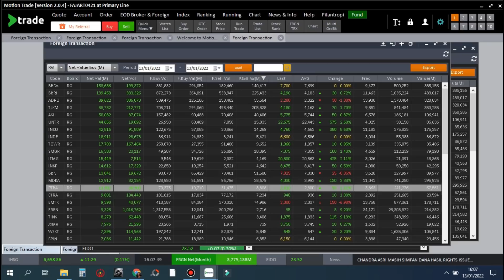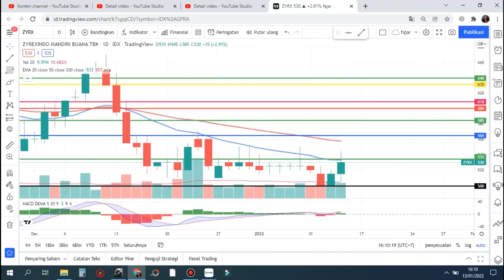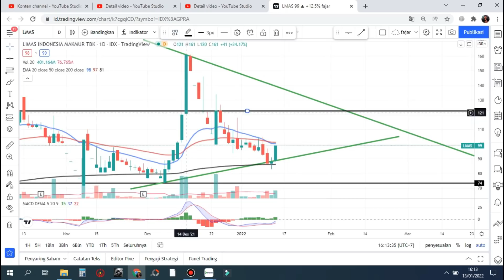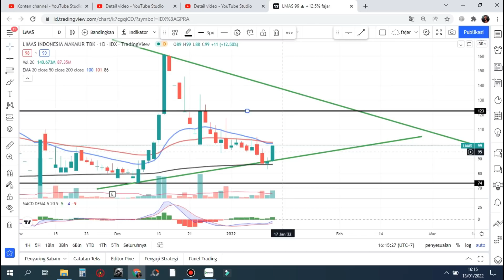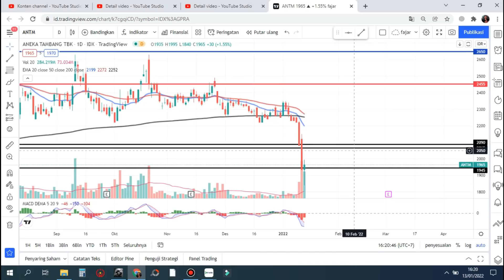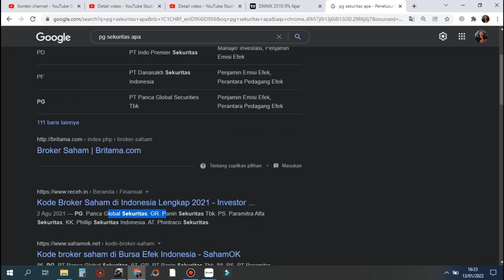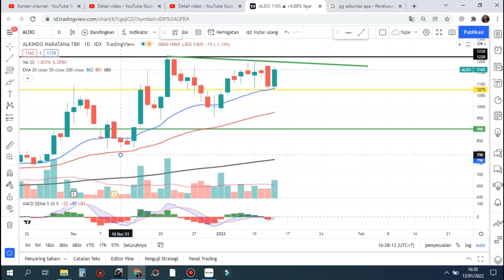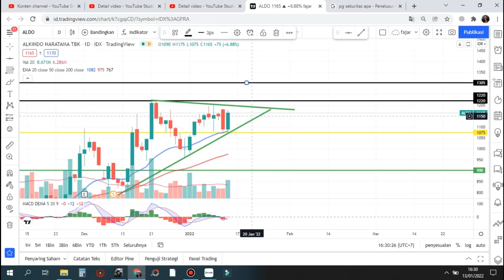🆕 PART 1 Sinyal Jumat 14 Januari Rekomendasi saham scalping trading LMAS ANTM DMMX ALDO - Analisa